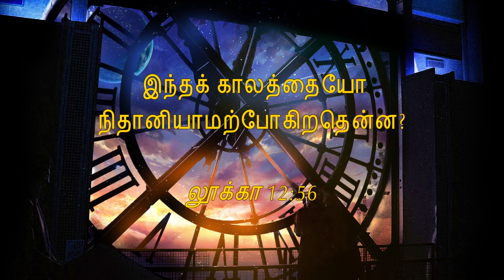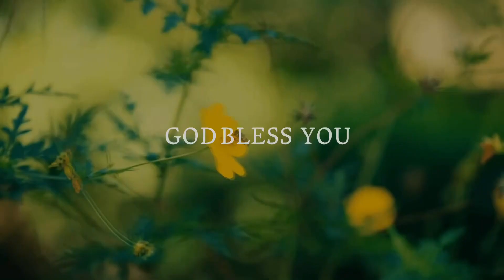999. நிதானித்துக் கொள் | அதிகாலைப் பனித்துளி | திருமதி. ராஜகுமாரி ஆபிரகாம்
999. நிதானித்துக் கொள் | அதிகாலைப் பனித்துளி | திருமதி. ராஜகுமாரி ஆபிரகாம்